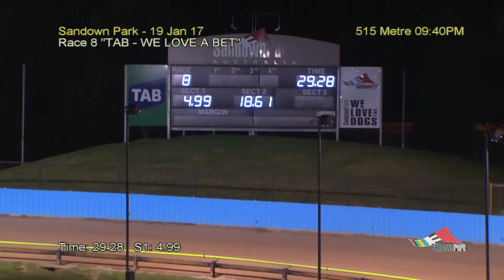SAN THU 19 JAN 17 R8